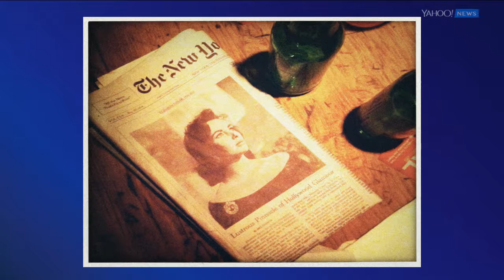Alan Cumming on meeting Elizabeth Taylor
Alan Cumming spoke to Yahoo News and Finance Anchor Bianna Golodryga about his new book, "You Gotta Get Bigger Dreams: My Life in Stories and Pictures." He told Golodryga about being starstruck after meeting legendary actress Elizabeth Taylor, and the interesting thing they bonded over.